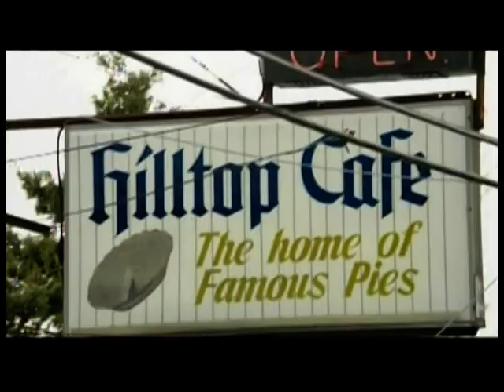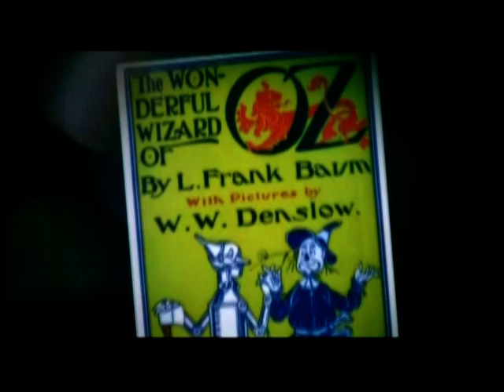TRAILER TIN MAN